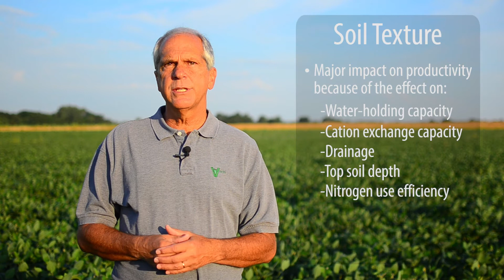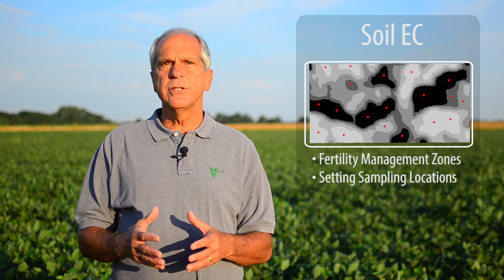Why map Soil EC?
Soil EC is soil electrical conductivity – a measurement of how much electrical current soil can conduct. It’s an effective way to map soil texture because smaller soil particles such as clay conduct more current than larger silt and sand particles.

Growers, consultants, and suppliers are using Veris soil EC sensors to devise management zones, set soil sampling locations, create variable rate seeding prescriptions, better manage nitrogen applications, and improve irrigation prescriptions - just to name a few uses of Veris EC maps. Check out the Smart Soil Survey to learn about other related resources